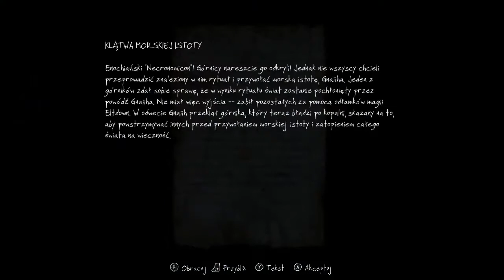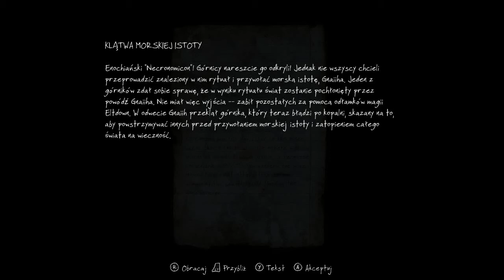The Vanishing of Ethan Carter Gameplay PL IX - To co siedzi w Kopalni.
Słyszeliście kiedyś o Cthulhu? Hasturze albo Dagonie? Nie? Oni o was pewnie też nie... Co nie znaczy, że te prastare pogańskie Bóstwa nie będą chciały pożreć waszych dusz i ciał kiedy już wyjdą na powierzchnię! Czy tym właśnie jest Uśpiony?
Zostańcie żeby poznać odpowiedź na te pytania.
Zapraszam.